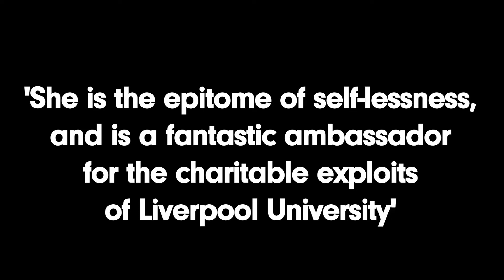Most Impact on the Community: Individual 2014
Winner: Danniella Persaud